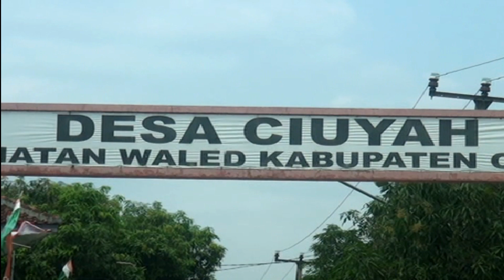pemuda idaman ~ drumband darussalamah ~ Live ambit habibi waled cirebon